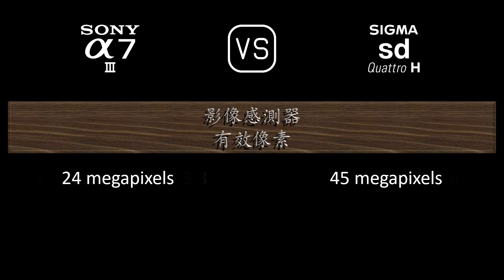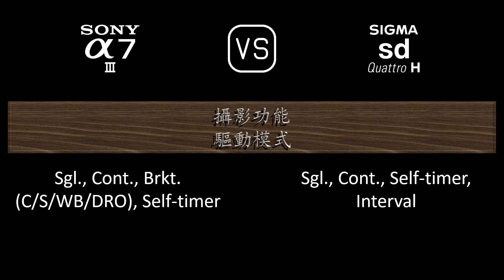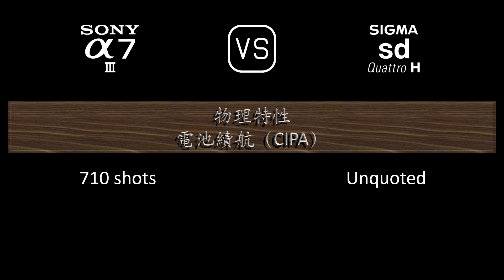Sony A7 III 與 Sigma sd Quattro H 的規格比較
本片是 Sony A7 III 與 Sigma sd Quattro H 的功能概述和規格比較 (comparison of specifications)，希望對您有所啟發。感謝您的支持。

00:24 推出
00:32 機身
00:41 影像感測器
01:05 影像
01:21 光學與對焦
01:50 屏幕
02:10 取景器
02:26 攝影功能
03:27 錄像功能
03:43 儲存
03:47 連接性
04:16 物理特性
04:36 雜項